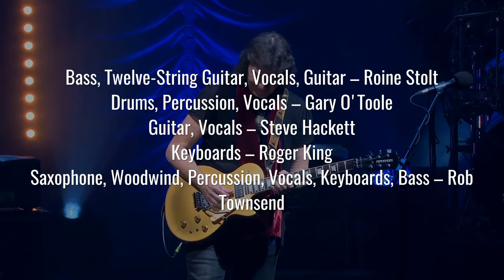Steve Hackett - After the Ordeal (The Total Experience)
Filmed & recorded during 2015's 'Acolyte to Wolflight with Genesis Revisited' tour at the Liverpool Philharmonic Hall

Credits

Bass, Twelve-String Guitar, Vocals, Guitar – Roine Stolt
Drums, Percussion, Vocals – Gary O'Toole
Guitar, Vocals – Steve Hackett
Keyboards – Roger King
Saxophone, Woodwind, Percussion, Vocals, Keyboards, Bass – Rob Townsend